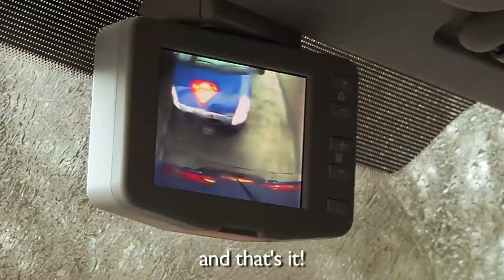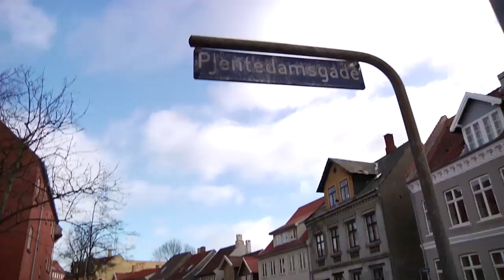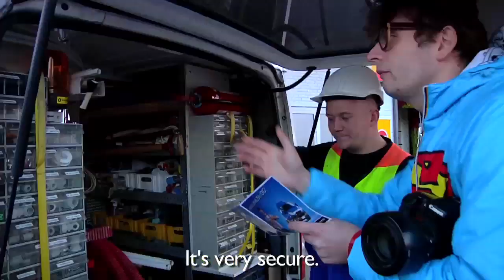New Daily Tour - Copenhagen